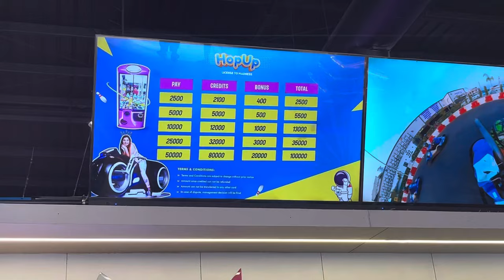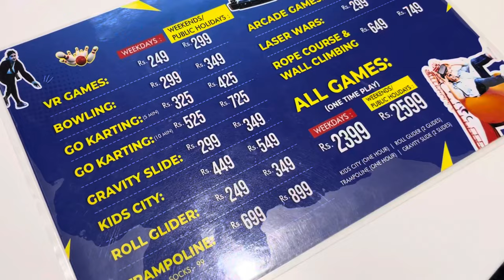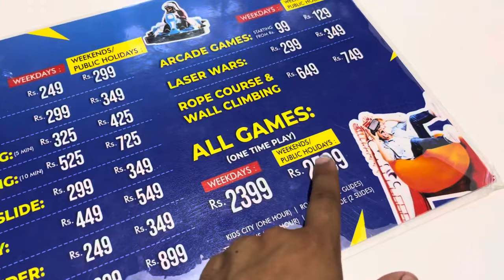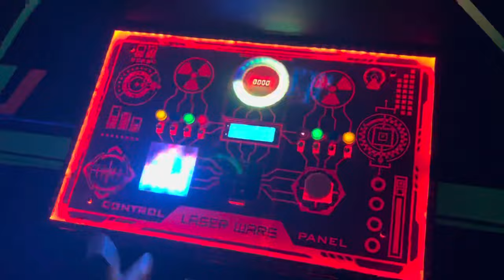HopUp Chandigarh | India's Biggest Kids Play Area | Full Tour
In this video, I m going to give you a tour of Hop up Chandigarh ! India’s Largest Trampoline Park. It is located in Zirakpur and mostly famous for its huge trampoline park and adventure games. There are many games which both kids and adults can enjoy such as Rock Climbing, Go Karting, VR Games, Slides, Trampolines, Arcade Games and many more. I explained almost every popular activity and also shared the price of each and every package which you can buy according to your budget to play games.

For Those Who Want to Start a YouTube Channel.
There are Some Accessories You can buy.
My Smartphone (Camera)
Budget DSLR for Beginners
Best DSLR for Vlogging
Best Wired Microphone
Cheap and Best Mic for Vlogging
Budget Wireless Mic
Best Wireless Mic
Best Tripod for Vlogging